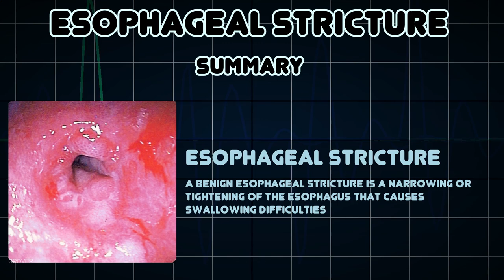Esophageal stricture (Medical Condition)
Symptoms, risk factors and treatments of Esophageal stricture (Medical Condition)

A benign esophageal stricture is a narrowing or tightening of the esophagus that causes swallowing difficulties